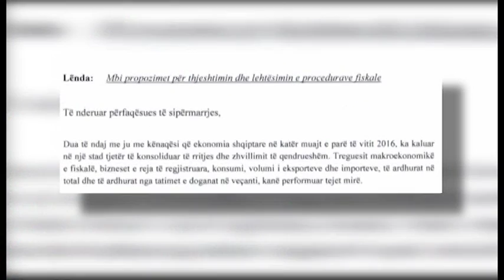AHMETAJ KERKON NGA SHOQATAT E BIZNESIT TE NXITOJNE ME PROPOZIMET PER PAKETEN FISKALE LAJM